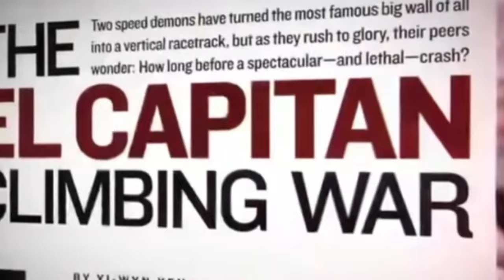Dean Potter the last Terrifying Moments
Dean Potter : A life lived on the edge: Dean Potter's Freebase revolution. Two decades, four disciplines, and an unquenchable thirst for innovation - that was Dean Potter, a leader among Yosemite's climbing fraternity. From free solos that kissed the clouds to pioneering speed climbs and audacious BASE jumps, Dean pushed the boundaries of what was possible. But his ambition wasn't satisfied with singular acts of daring. He craved a tapestry of skills, a fusion of fearsome disciplines. Thus, Freebase was born - the unthinkable act of free soloing with a BASE parachute clinging to his back, a lifeline whispered against the abyss.
After years of anticipation, Dean Potter's final dive has finally been revealed. In this video, we'll take you on a journey through the final terrifying moments of Dean Potter, as he dives towards the bottom of the world's deepest hole. This video is sure to whet your appetite for the final documentary on Dean Potter

Yosemite national park
dean potter documentary